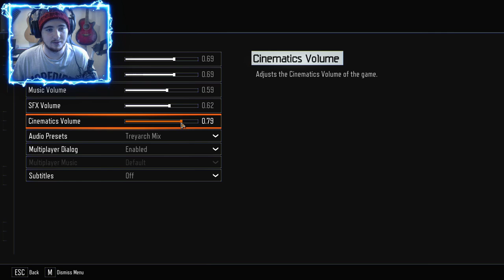Let The Games Begin! | SAW Custom Puzzle Map For Black Ops 3 Zombies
Welcome back to another zombies livestream! Today we are playing some mor  black ops 3 custom zombies and this isnt any regular map, this map is full of puzzles to do whilst maintaining zombie rounds making this hella more fun!

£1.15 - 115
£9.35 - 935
£50+ - HERBERT THE PERVERT
£100+ - TACTICAL NUKE INCOMING

Yet again thanks for your support everyone remember..
SUB!